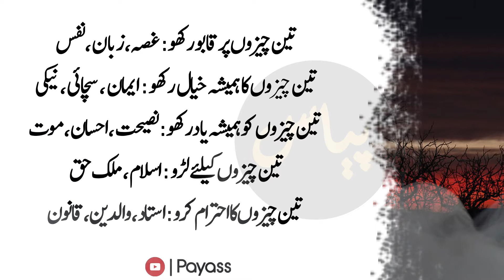3 Cheezon k Leye Laro | 3 Important Quotes | Heart Touching Urdu quotes | Nice Urdu & Hindi quotes